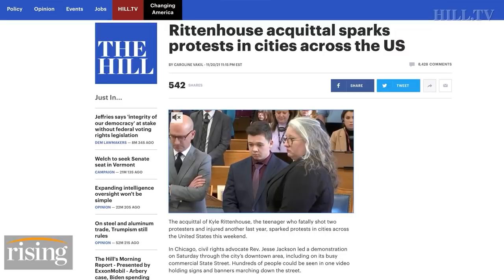Kyle Rittenhouse ACQUITTED, What Does The Verdict Mean For Open Carry And Self Defense Laws?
Team Rising discusses the legal merits behind the verdict in Kyle Rittenhouse's murder trial.

Kyle Rittenhouse image courtesy of Sean Krajacic/The Kenosha News via AP, Pool.